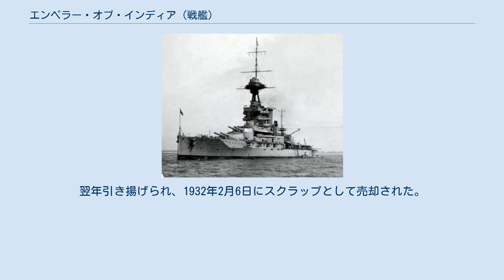エンペラー・オブ・インディア (戦艦)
アイアン・デューク級戦艦
エンペラー・オブ・インディア(HMS Emperor of India)は、イギリス海軍の戦艦。
アイアン・デューク級。
艦名は当初はデリー(Delhi)と命名される予定であったが、進水の1ヶ月前に変更された。
 エンペラー・オブ・インディアは1912年5月31日にバロー・イン・ファーネスのヴィッカース社で起工。
1913年11月27日進水。
1914年11月10日に就役した。
 就役後、エンペラー・オブ・インディアはグランドフリートの第1戦艦戦隊に編入された。
次いで第4戦艦戦隊に編入され、A・L・ダフ少将の旗艦となった。
1915年7月、スカパフローでの艦隊観閲の際にジョージ5世がエンペラー・オブ・インディアを訪れた。
 1916年のユトランド沖海戦に時はインバーゴードンで修理中であり、ダフ提督の旗艦はスパーブに変更されていた。
1917年、エンペラー・オブ・インディアはマールバラと交代で第1戦艦戦隊旗艦となった。
 第一次世界大戦後の艦隊削減を生き残り、1919年に地中海艦隊に編入された。
 1929年に退役し、1931年9月1日に標的艦として沈められた。
翌年引き揚げられ、1932年2月6日にスクラップとして売却された。